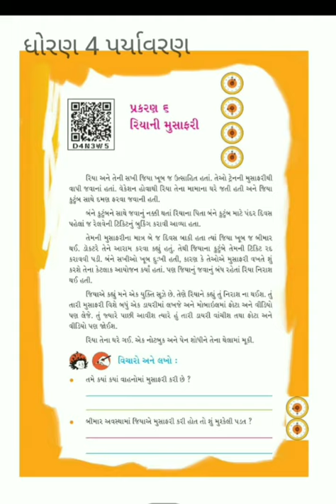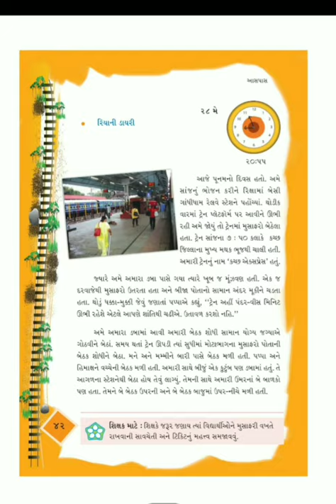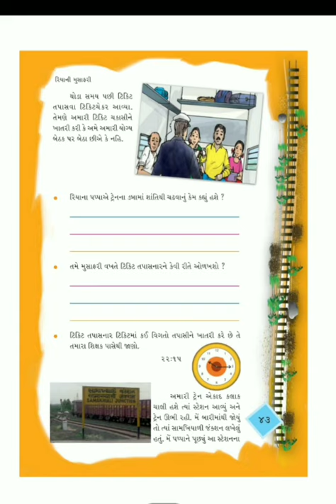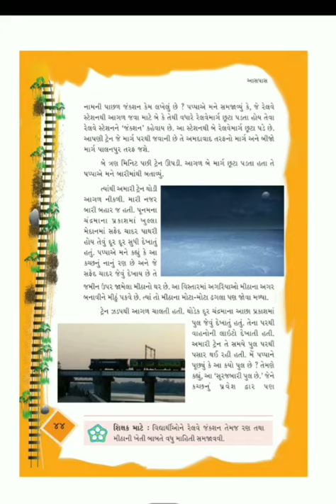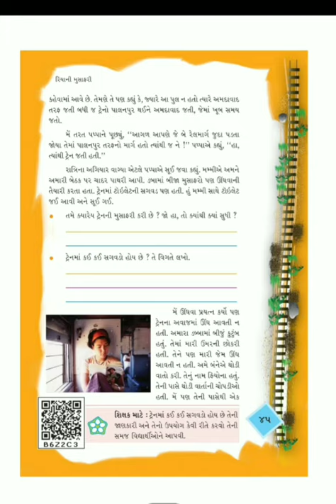ધોરણ-4, પર્યાવરણ, પ્રકરણ-6 (તા.24-08-2020)